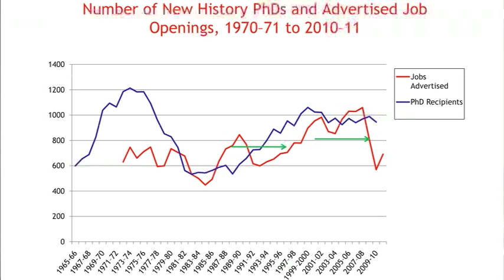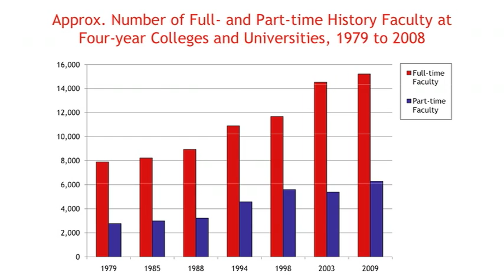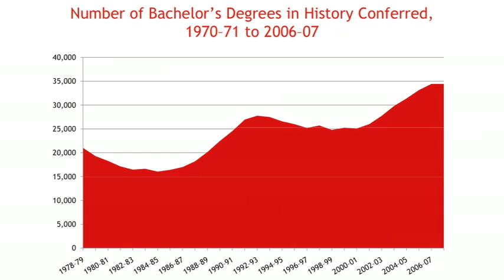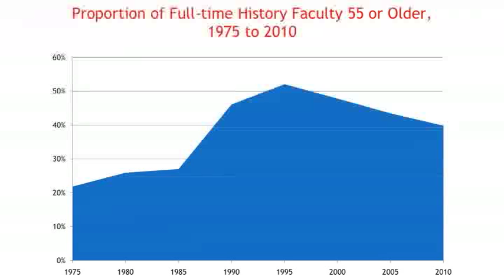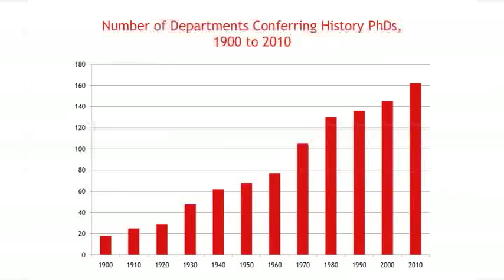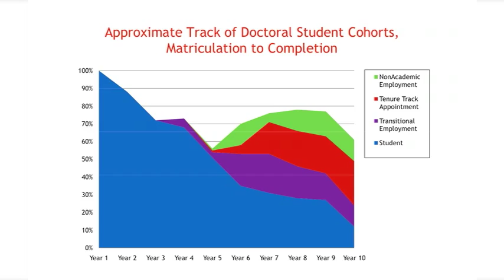Session 115: The Academic Job Market: Finding Solutions in a Time of Crisis, Part 1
Session 115 at the AHA's 125th Annual Meeting in Boston: The Academic Job Market: Finding Solutions in a Time of Crisis, Saturday, January 8, 9:00 a.m. Part 1 of 3 (please note that a fire alarm at the Hynes Convention Center disrupted the filming of the last third of this session).